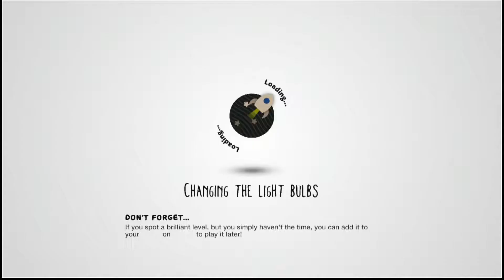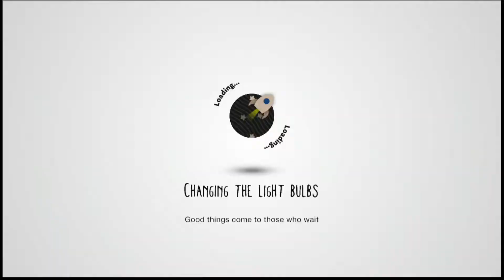RELOADED Episode 194 - The Average Christmas Special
RELOADED is a series that I created that is similar to OVERLOAD where I play levels that I normally wouldn't play on Fan Generation. These levels can be constant repeats or they can be completely new levels. The main difference is that this series is mainly played on LittleBigPlanet 3 for the PS4.